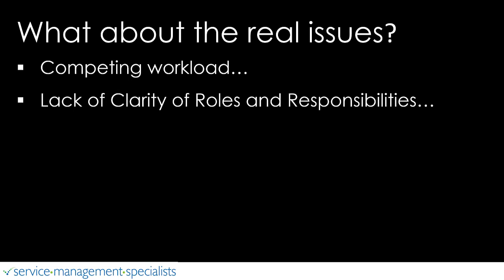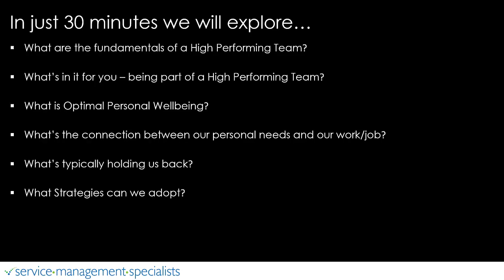The Connection Between High Performing Teams and Personal Wellness - Webinar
One of the biggest challenges we continue to come across in helping organisations to make improvements – is overcoming people and organisational cultural challenges.  If an organisations culture is not right and people are not empowered to rise up undertaking any improvement activities can be challenging.  This webinar is an accumulation of experience, background and provides an opportunity to share observations and strategies to connect the dots between High Performing Resources and Personal Well-being.